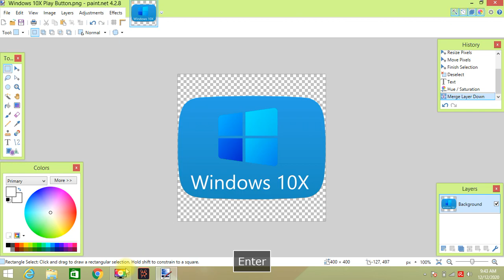How to make Windows 10X Play Button